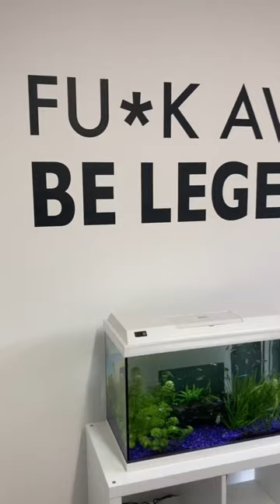Neon tetra, lemon tetra, shrimp